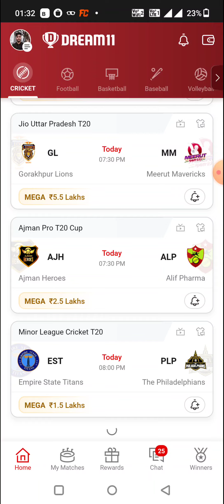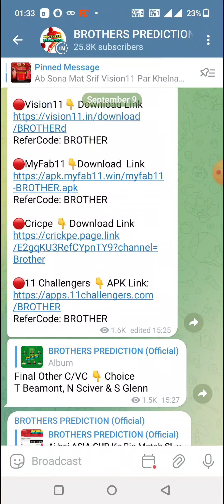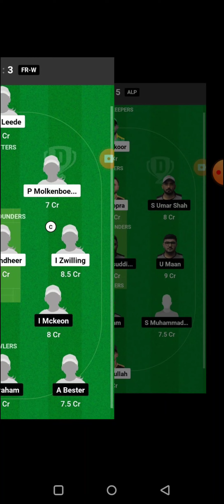BEL vs NED-XI ECI KREFELD T10 CRICKET DREAM11 TEAM PREDICTION TODAY MATCH